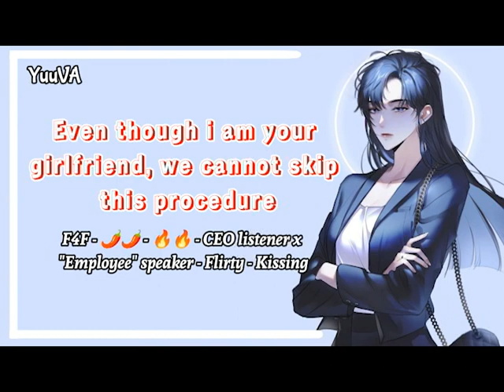[F4F] CEO girlfriend | Flirty | romance | kiss | YuuVA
Wanna support me??  Easy!! Don't skip ads!! Click super thanks button!!! Huh?! @MiYuuki99
HAHAHAHAH I'M JOKING!! I HOPE YOU LIKE IT! I LOVE YOU!!